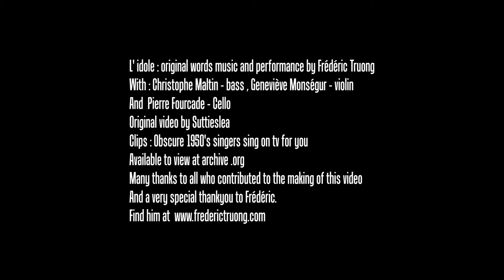"L'idole" Frédéric Truong - New song 2012 - New vidéo by Suttieslea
L'idole - new song (words and music by Frederic Truong)  from the EP "Ephémère" (2012) video directed by Suttieslea c) 2012 FTR